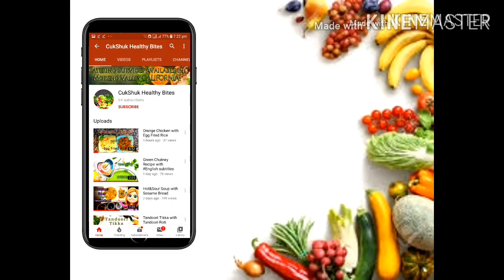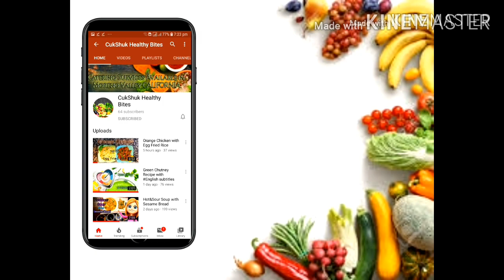Kids Lunch Box//// Healthy Coconut Balls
Its a difficult task for mothers to give a healthy lunch box with a variety to school going kids
Coconut balls are very Healthy and Tasty